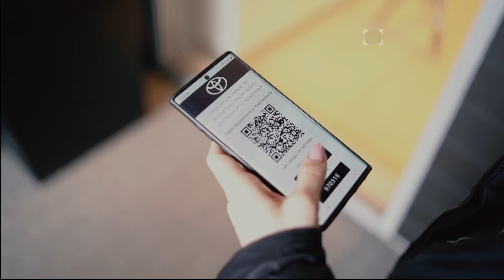Autoryzowany serwis Toyoty czynny 24h?😱 Poznaj nowe rozwiązanie w Długołęce!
Godziny pracy serwisu Ci nie pasują? A może wolisz zostawić swój samochód i odebrać zastępczy bez spotkania z Doradcą? Teraz to możiwe! Poznaj KLUCZYKOMAT - najnowsze rozwiązanie w @toyotawroclawdlugoleka  :)